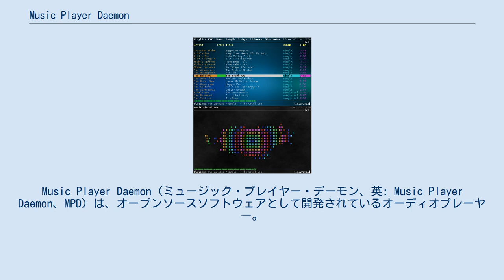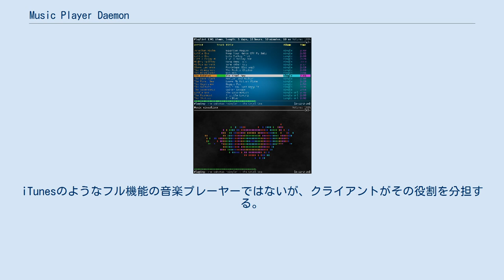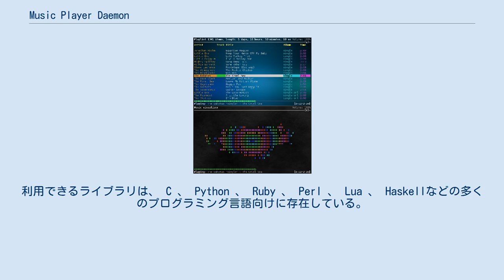Music Player Daemon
Music Player Daemon（ミュージック・プレイヤー・デーモン、英: Music Player Daemon、MPD）は、オープンソースソフトウェアとして開発されているオーディオプレーヤー。
サーバーとして動作するため、ローカルホストだけではなくネットワーク上のディレクトリにある楽曲も再生可能。
 MPDはオーディオファイルの再生やプレイリストを管理、データベースで楽曲を整理を担当するが、そのMPDを操作するには別途クライアントのソフトウェアが必要となる。
MPDの頒布ファイルには、シンプルなコマンドラインのクライアントであるmpcが同梱済みである。
 MPDは、各種の商用オーディオデバイスでも使用されている（中にはMPDのGPLライセンスに違反しているものも存在している） MPDはシンプルにバックグラウンドでデーモンとして動作し、プレイリストから音楽を再生する。
クライアントのプログラムはMPDと通信して、再生、プレイリスト、およびデータベースを操作する形となる。
iTunesのようなフル機能の音楽プレーヤーではないが、クライアントがその役割を分担する。
 このような、クライアントサーバーモデルには、一体型のオーディオプレーヤーに比べていくつかの利点がある。
クライアントは、イントラネットまたはインターネットを介してリモートでサーバーと通信でき、サーバーは、ネットワーク上のどこにでも配置できるヘッドレスコンピューターにしておくことも可能である。
 複数のクライアントが同時にリモートで接続することも想定されている。
 ncmpcpp MPDにはTCP接続で独自のプロトコルを介してサーバーと通信する種々さまざまなフロントエンドが存在し、そのインターフェイスのタイプは様々である。
 より完全なリストについては、Clients MPDWikiを参照のこと。
 シンプルなクライアントであれば、スクリプトで作成できる。
利用できるライブラリは、 C 、 Python 、 Ruby 、 Perl 、 Lua 、 Haskellなどの多くのプログラミング言語向けに存在している。